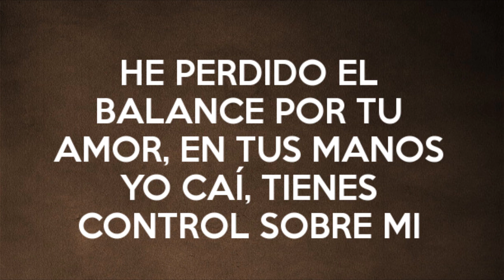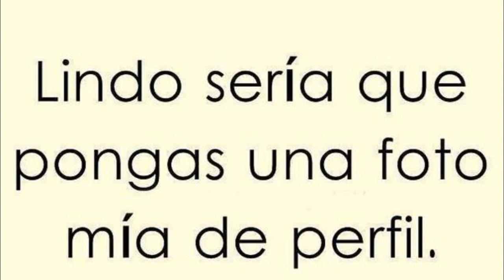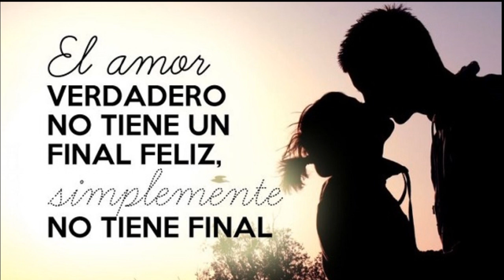no lo puedo saber GRUPAZO LOS CHUPETONES de jorge toxqui 2018 solfeo records